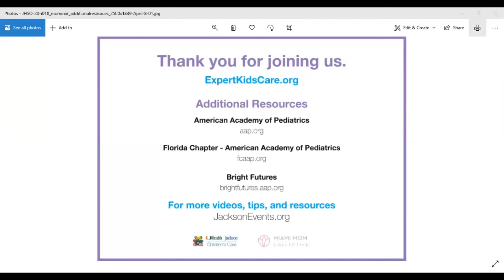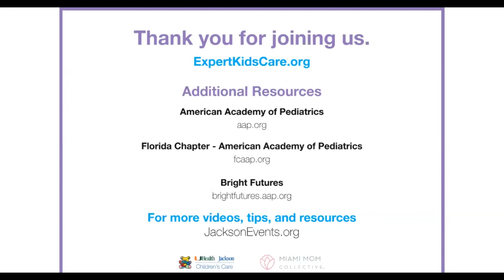[PG] Parental Guidance — Baby Noises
From hiccups to sneezes and coughs, every little sound your baby makes can be panic-inducing as a new parent. Join us on this episode of Parental Guidance as we discuss when your baby is trying to tell you something and when they are just making “baby noises”.

Learn how to differentiate between the different types of noises your baby may be making and when they require medical attention. Dr. Audrey Ofir, Director of the Pediatric Comprehensive Care Clinic at Jackson Health System will be sharing her expertise on the subject and offer advice for first-time parents.

Parental Guidance (PG) is a virtual initiative hosted by UHealth Jackson Children’s Care and Miami Mom Collective. It brings together educational information and family‑friendly resources through health experts to help expert parents produce epic kids.

4:20- How do baby noises differ by age? What are “normal” sounds for a 1-week old to make vs a 3-month old vs a 6-month old?

5:48- What are the different types of baby cries and what do they mean?

8:03- If my baby is gnawing on its hands does it mean they are hungry?

9:10- Should parents always go to their baby’s aid when they start crying?

10:03- How can we as parents soothe a crying baby?

10:53- My 6 week old continues to show hunger cues after a full bottle, should I feed her more?

12:32- I have noticed that my newborn cries a lot and seems to be in pain after eating. Could that be colic? Should I change the formula I’m feeding them?

15:52- How do I help my baby soothe if they cry every time I put them in the crib?

17:30- Until what age should my baby sleep on its back?

18:15- How important is burping for my newborn?

19:30- My 2-month old baby spits up and even vomits sometimes after eating— should I worry?
22:58- What are the signs of reflux?

23:50- My newborn strains a lot and makes strained faces and noises when pooping. Does that mean my baby is constipated? What can help a baby who is constipated?

28:05- I noticed that my newborn baby does not breathe regularly sometimes and often holds his breath. Is this normal — when should I worry?

29:40- My baby is making a strider sound. Is this normal or cause for concern?

30:56- While my baby is nursing he grunts, screams, and passes gas, is this normal?

33:00- I noticed that my newborn is sneezing often and has stuffiness and noisy breathing? Could this be a cold?

37:20- What age can I flush out my baby’s nose if they are congested?

38:20- What does grunting at 6 months old mean?

39:30- Should I be concerned if my baby is wheezing but there isn’t a cough?

40:00- If my baby has a cold, what should I give them? At what point should I worry and bring him in to see a doctor?

41:13- Are constant hiccups in my baby a sign of a bigger problem? Why is my newborn hiccupping so much? What can I do to help?

43:22- Can I give my one month old baby oatmeal with formula?

45:20- At what age should my baby start cooing? Laughing? Are these important milestones, or do babies do this at different paces?

46:45-  Should I let my baby cry himself to sleep or comfort him?

47:56- Are sound machines recommended for a baby’s room?

48:32- Is it okay for my baby’s bassinet to be next to my bed?

50:36- If my baby makes a lot of noises will he start talking sooner?

53:45- Is the pack and play bassinet safe for sleeping in the first few months?

54:00- Should I get my baby vaccinated?